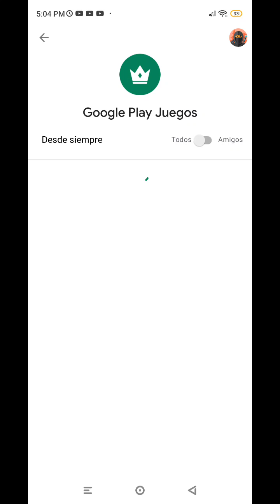Rollo rush old world record 14.139 points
I was listening to music while playing so I removed the audio